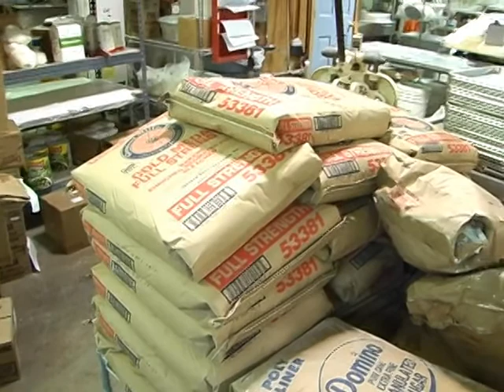D&L Pretzels (Season 3.6)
We stop by D&L Pretzels to not only learn how they started, but see some of the delicious treats that are made in this small shop in Mifflinburg.